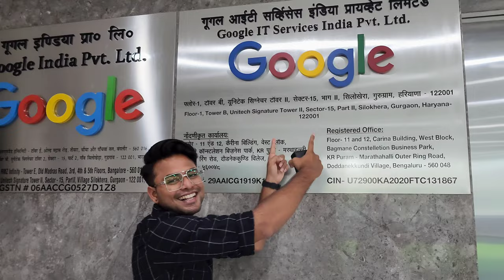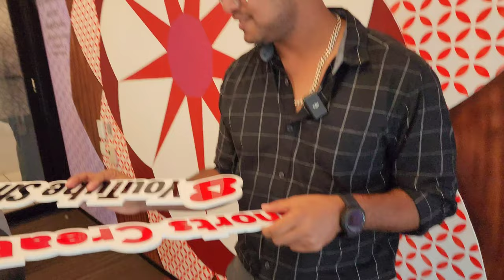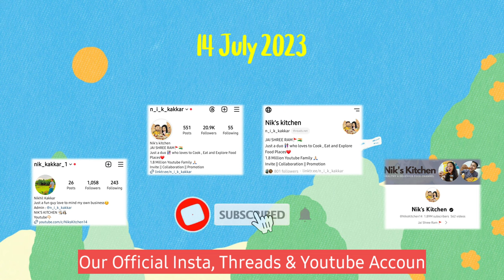Day Well Spent @GoogleIndia Office With @harrdysandhu & Many Big Creators😍❤️